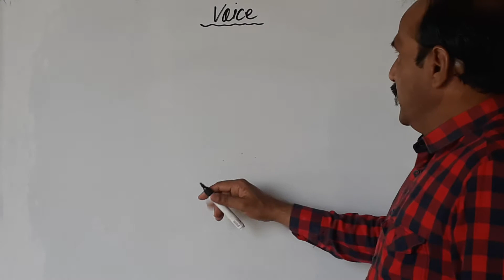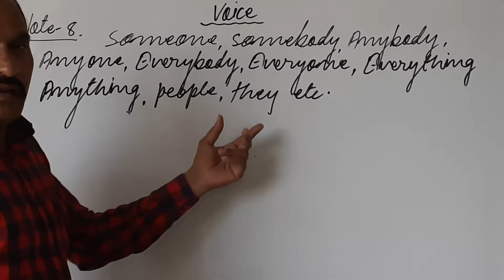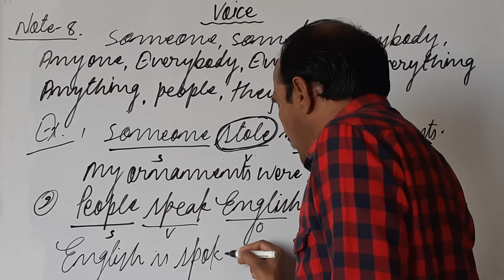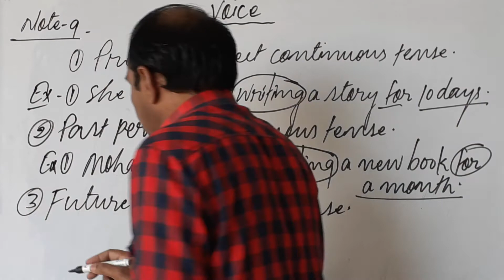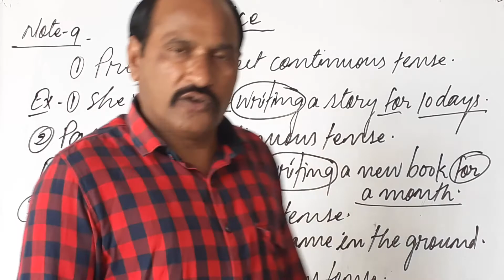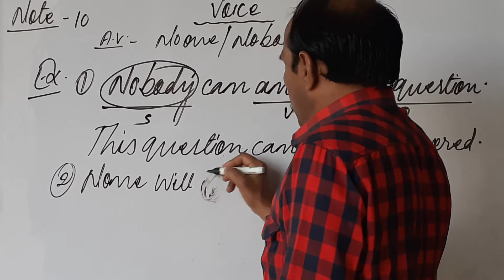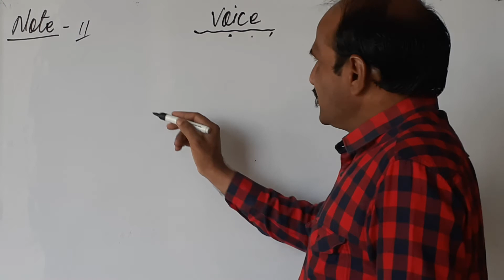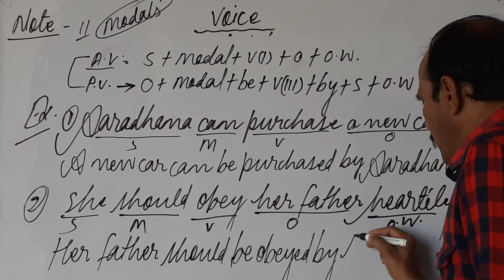VOICE ---- ( ACTIVE --- PASSIVE ), PART.----- 4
ACADEMIC SESSION